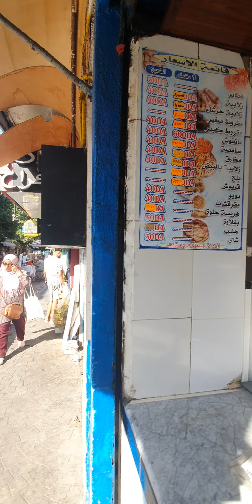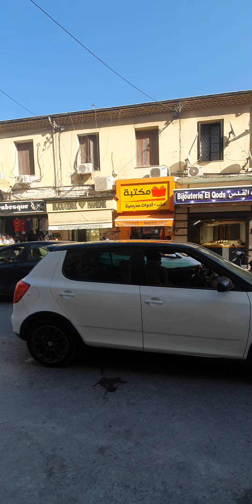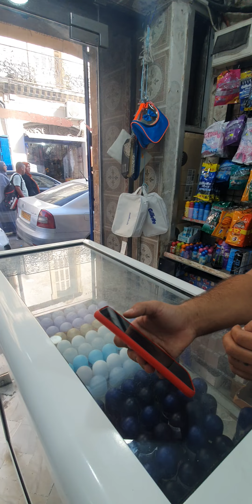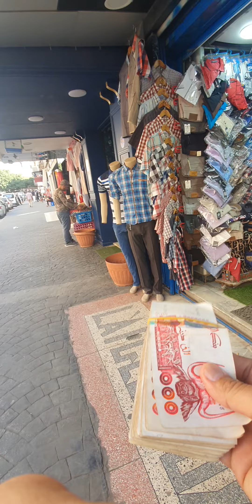Annaba 2024 كوري تاتار رحبة الزرع عنابة الجزائر coré Tatar Marché au blé Annaba Algérie